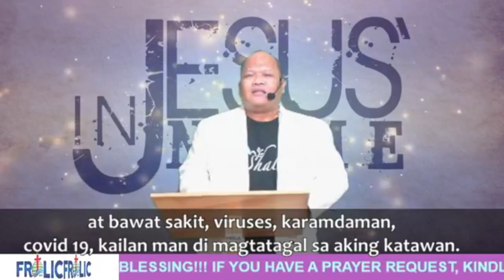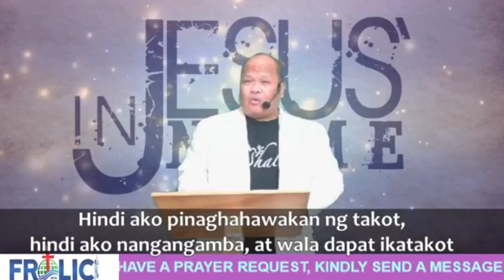FAITH DECLARATION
Proverbs 18:21
21 The tongue has the power of life and death,
    and those who love it will eat its fruit.

Frolic Church International DUBAI U.A.E
Pastor GLENN CALIMLIM

## ALL GLORY Belongs to Christ Jesus